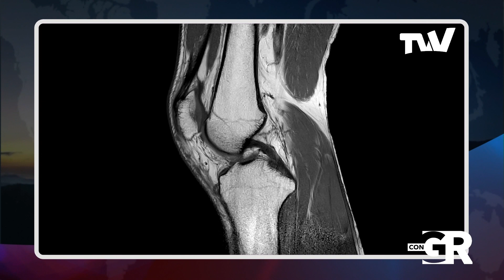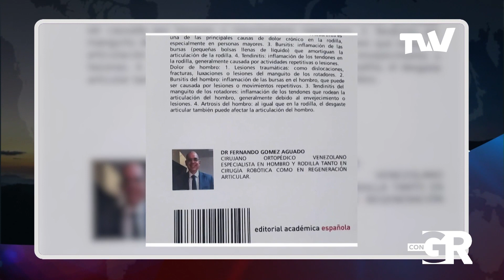Dr Fernando Gomez Con Gladys Rodriguez 2023 nov29